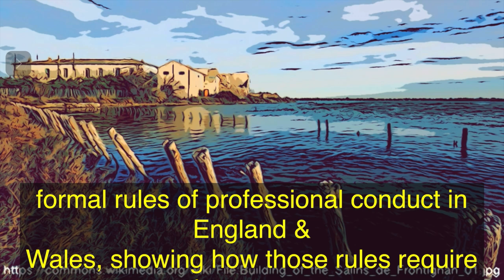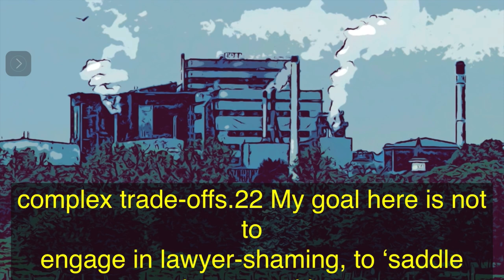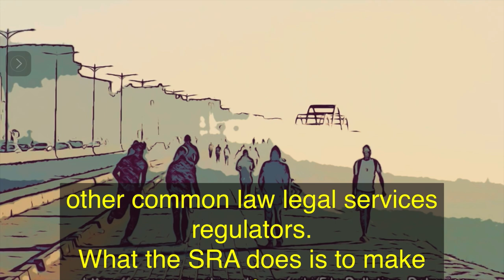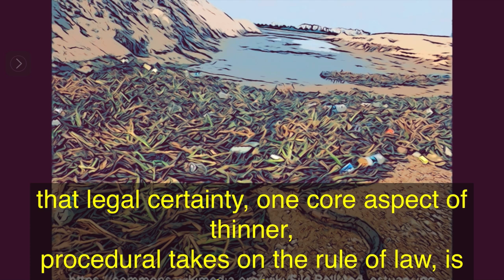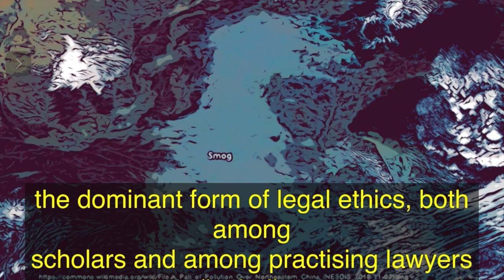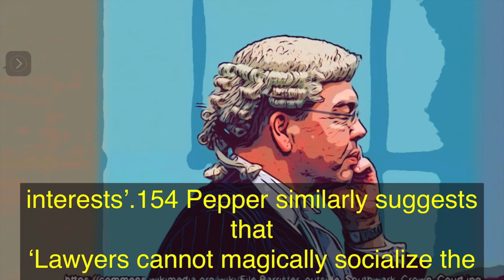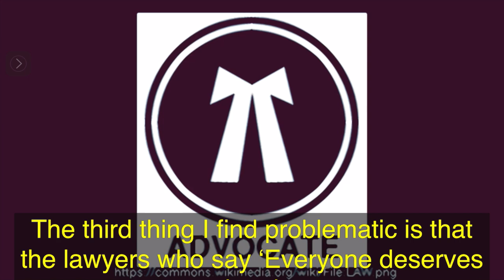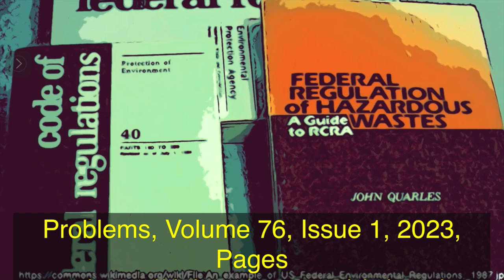🌅Ethical "Meatloaf" Lawyers? ‘I would do anything for my clients but I won’t do that’—” (Timestamps)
“ Meatloaf Lawyering—the work-limiting boundary expressed by a number of lawyers that ‘I would do anything for my clients but I won’t do that’—”

ABSTRACT: This paper challenges the conventional understanding among many legal ethicists that environmental harm can be a necessary, if regrettable, collateral effect of lawyerly work. It argues that lawyers sometimes do things that cost society too much and that legal ethics (being the rules of ethical conduct set out by regulators of lawyers and broader theories of ‘good’ lawyering) has the potential to act as a mediator on lawyers’ environmental harm-causing action. The paper begins by examining lawyers’ formal rules of professional conduct in England & Wales, showing how those rules require lawyers to provide active counselling to clients but do not fully address clients’ legally permissible choices that may result in environmental harm. The paper then turns to theories of legal ethics that go beyond these baseline rules. Here, I argue that the dominant ‘Standard Conception’ of lawyers as neutral technicians is not only implausible in the context of environmental law but also fundamentally incomplete. The paper also considers the ethical implications of a lawyer’s initial decision to represent a client. The commonly held belief that ‘Everyone deserves legal advice’ often masks a simple ethical choice, where lawyers prioritise commercial concerns over environmental considerations, unburdened by more complex ethical constraints. However, this rationalisation rests on unsound premises and frequently clashes with lawyers’ personal moral boundaries; a problem I label ‘Meatloaf Lawyering’. Ultimately, I argue that lawyers have significant ethical agency and that their professional obligations do not impede (and sometimes require) an active, ethically responsible stance towards environmental harms.

Steven Vaughan, Existential Ethics: Thinking Hard About Lawyer Responsibility for Clients’ Environmental Harms, Current Legal Problems, Volume 76, Issue 1, 2023, Pages 1–34,

Timestamps:
00:00 - Ethical Lawyering
00:16 - Abstract
01:56 - 1. Introduction
10:21 - 2. The Environmental Harms We Face and Lawyers’ ..
15:55 - 3. The Regulation of Lawyers’ Ethics
19:51 - A. Independence
21:38 - B. Integrity
23:44 - C. The Rule of Law
30:24 - D. The Best Interests of Each Client
31:45 - E. The Public Interest
34:28 - 4. Theories of Lawyers’ Ethics
35:43 - A. The Standard Conception
48:20 - 5. The Ordinary Morality of Client and Matter Onboarding
57:14 - 6. Conclusion

© The Author(s) 2023. Published by Oxford University Press on behalf of Faculty of Laws, University College London.